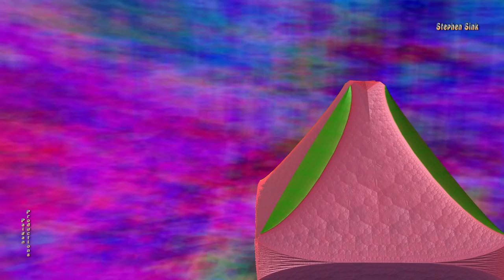Prism Octo Menger--"We Both No! That"--3D Fractal Animation Music Video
3D Fractal Animation Music VIdeo (3DFAMV): Formula is from mclarekin called "Prism Octo Menger," done in Mandelbulber v 1.21 OpenCL. With an original rock song called "We Both No! That" by Stephen Sink/Paigan Productions.